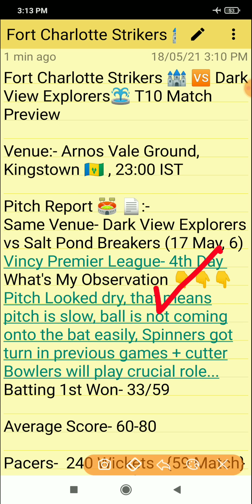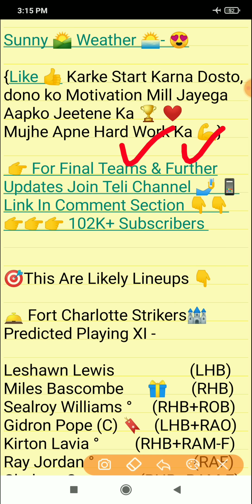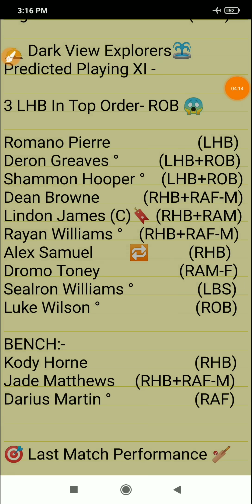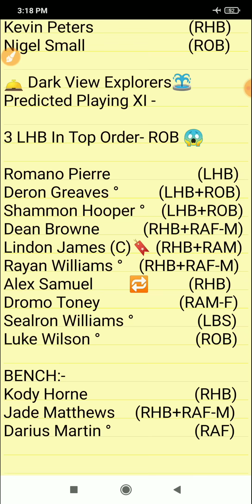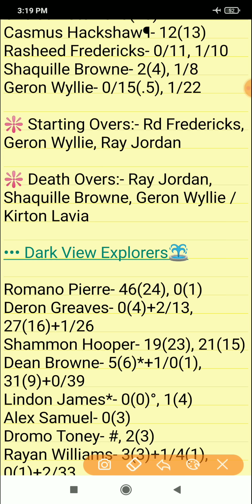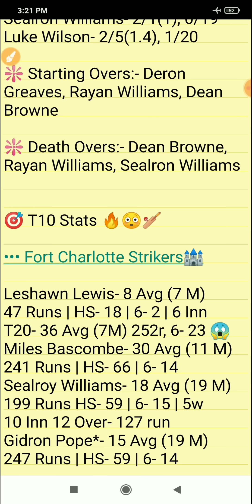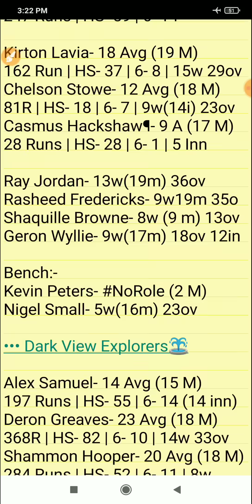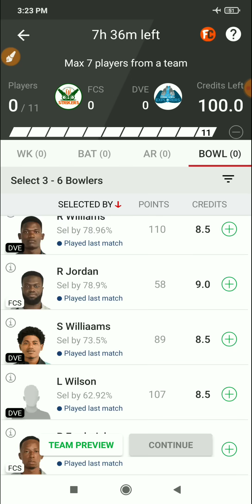FCS vs DVE Dream11, FCS vs DVE Dream11 Team, FCS vs DVE Dream11 Prediction, Vincy Premier League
1. This analysis is based on my

2. Dream11 takes great care to comply with all central and state legislation in India to ensure that  users are fully protected. Every contest on  platform is carefully designed to comply with applicable statutes and regulations in India.